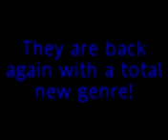The Koyaks - Bat country~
emo to rocker~!!!
feat. Ryan~